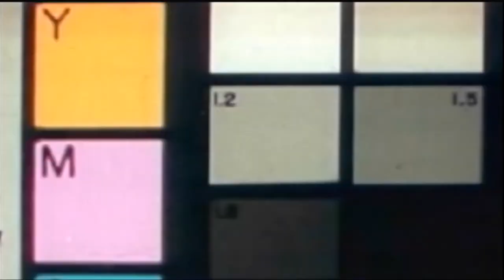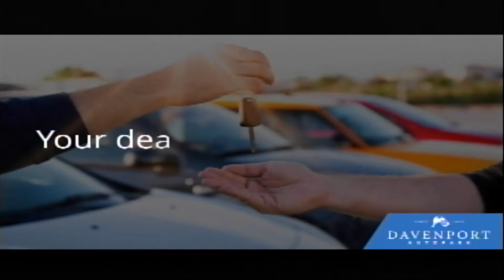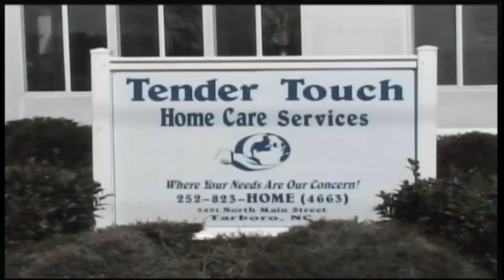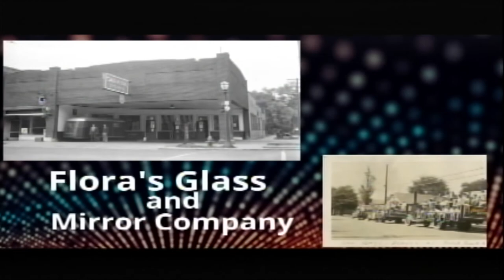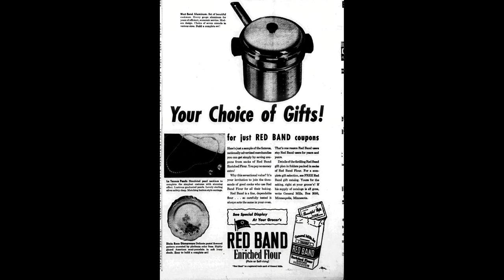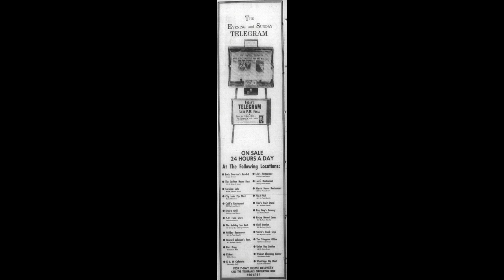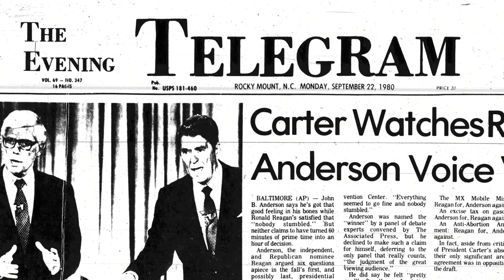Wayback Wednesday, Tar River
History of navigation on Tar River.